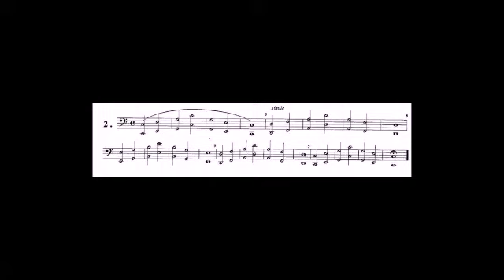Método Almeida Dias Tuba em Si Bemol Fase 1 Exercício 2